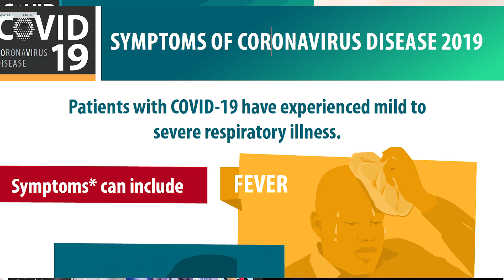Haircare Tips|How to stay healthy during virus outbreak.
Hey kings and queens. So I wanted to do a video to share some tips on how we can keep ourselves and loved ones safe by protecting our hair. I hope you enjoy it.

All views expressed are my own.